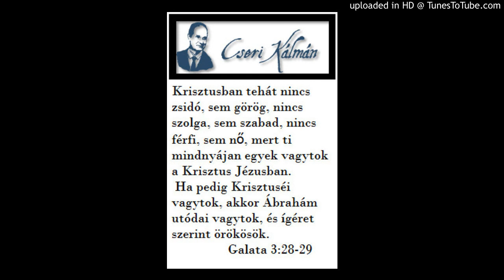Cseri Kálmán igehirdetése 2003. 06. 15. A GYERMEK HELYE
Alapige
Ezért a gyermekért imádkoztam, és az Úr teljesítette kérésemet, amit kértem tőle. Én viszont felajánlom az Úrnak. Legyen egész életére felajánlva az Úrnak! És imádták ott az Urat.
1Sám 1,27-28